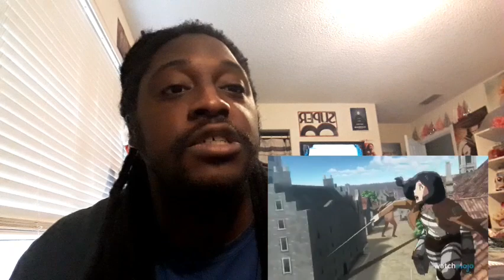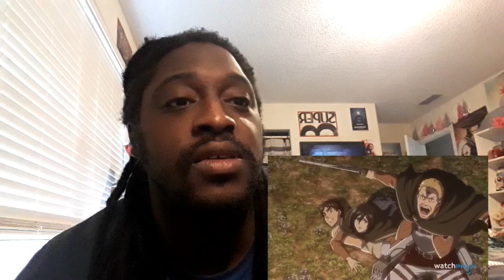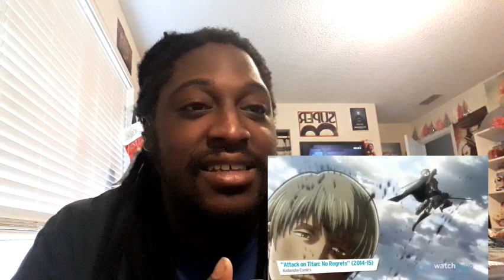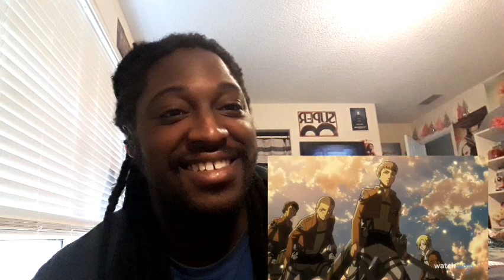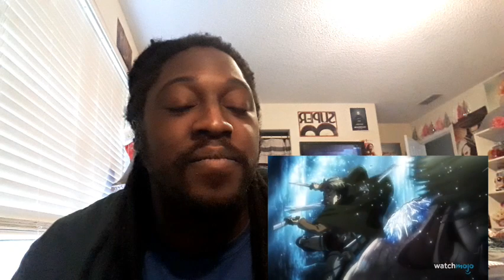Top 10 Gruesome Attack on Titan Deaths Reaction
Normally I don't agree with top 10 placements but I felt these were spot on. These were some pretty nasty deaths. Death by Titan is definitely not a good way to go out.